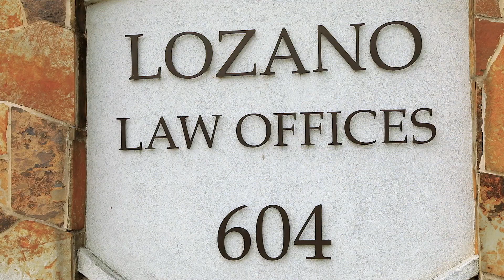Lozano Law Offices P.C.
From personal injury and family law cases to criminal and civil defense cases, you can always rely on the experienced and knowledgeable attorneys at Lozano Law Offices, P.C. to help you.

604 E. HIghway 6
Alvin, Texas 77511